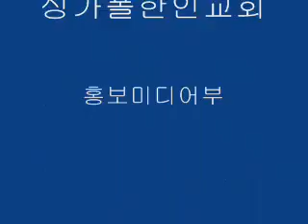싱가폴한인교회-주 이름 거룩하시도다-호산나찬양대-2012.08.26